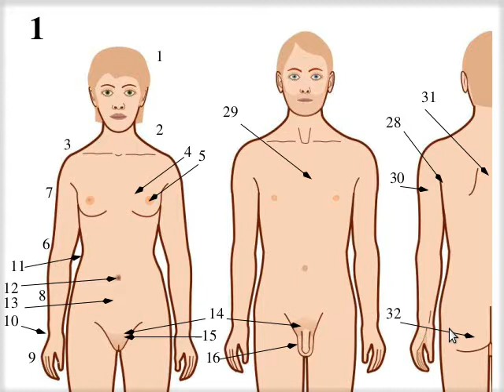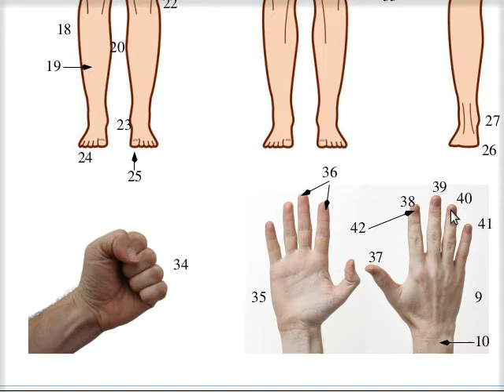τὸ ἀνθρώπινον σῶμα (α’)